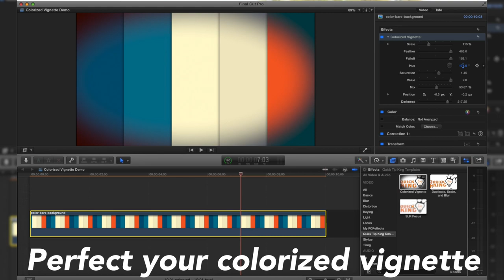Colorized Vignette Effect for Final Cut Pro X and Motion 5 - QuickTipKing.com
Quickly add a colorized vignette to any video clip with this effect.  All of the pro controls that you need are there to let you fully customize your vignette.   For more templates check out QuickTipKing.com